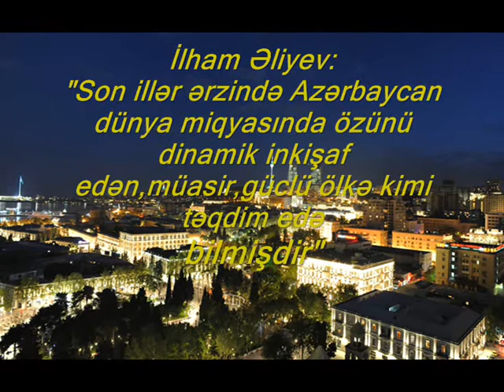Son illər ərzində Azərbaycan dünya miqyasında özünü dinamik inkişaf edən,müasir,güclü ölkə kimi təqdim edə bilmişdir